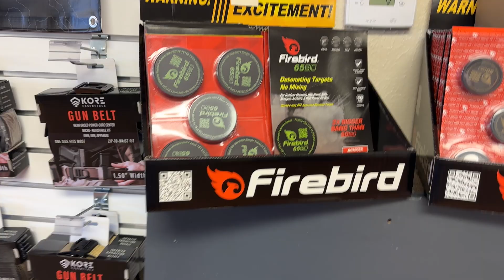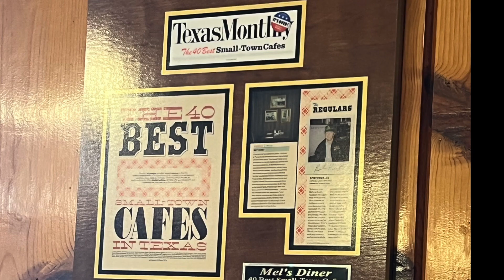What's in the panhandle of Texas?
Road trip with girlfriends sent us to the panhandle of Texas, along with learning fun facts about my truck.